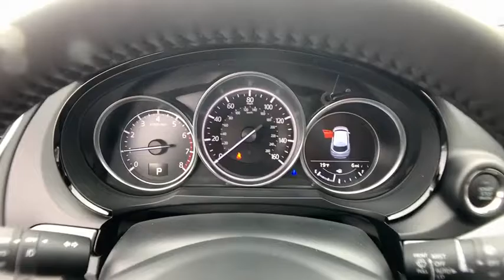2019 Mazda CX-9 Troy, Albany, Schenectady, Clifton Park, Latham, NY M23095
Machine Gray N 2019 Mazda CX-9 available in Troy, New York at Cooley VW Mazda. Servicing the Albany, Schenectady, Clifton Park, Latham, NY area.

Machine Gray 2019 Mazda CX-9 Touring AWD 6-Speed Automatic 2.5L 4-Cylinder Turbocharged AWD.brbr20/26 City/Highway MPG